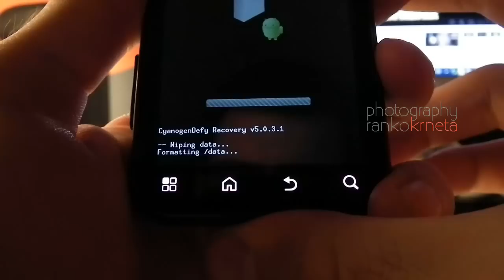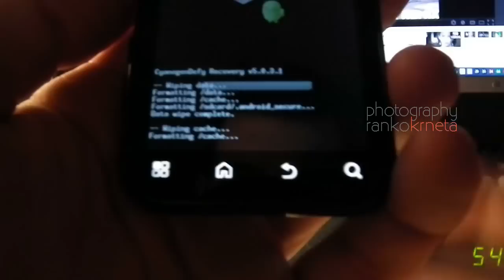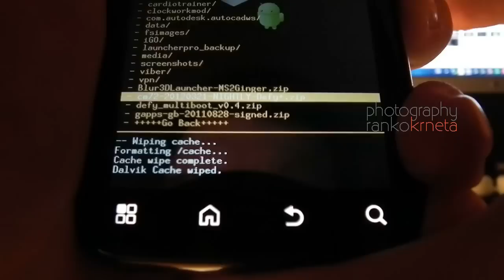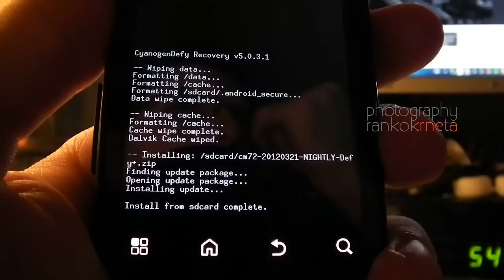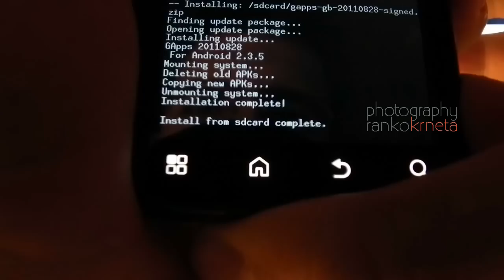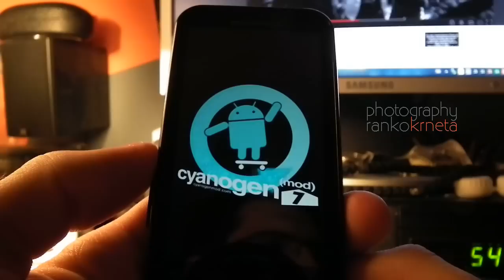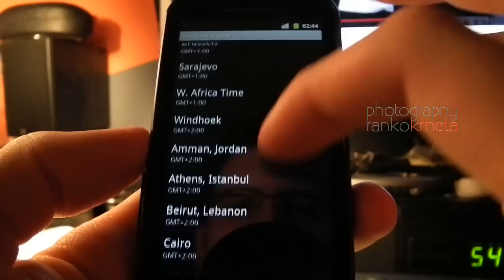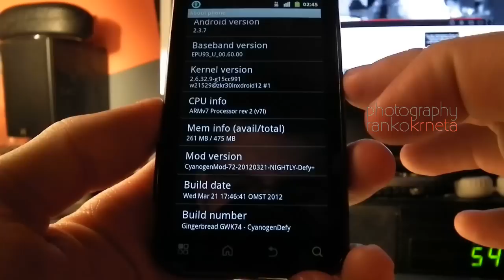CyanogenMod | Motorola Defy+ MB526 HD 720p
BT-Love Comes Again - Hardwell Rework", sound recording administered by:
Black Hole Recordings
NewStateEntLtd

0.odraditi NAND beckup

1. skini poslednji cm7.2 za defy+ (23-Mar-2012 nova verzija!) - zastarela verzija ima novija...
2. skini google aplikacije za gingerbread (bez ovoga nećeš imati gmail, gtalk, maps, google search...)
3. stavi oba zipa na memorijsku
4. ugasi telefon, upali u custom recovery
5. uradi wipe data, wipe cache i wipe dalvik cache (poslednje je u Advanced podmeniju!)
6. flešuj cm7.2 zip
7. flešuj gapps.zip
8. restart

CM7 Nightly Builds | CyanogenMod
Android Forums & Windows Phone Discussion @ xda-developers

Zahvaljujem na uputstvu niksy+ ;)